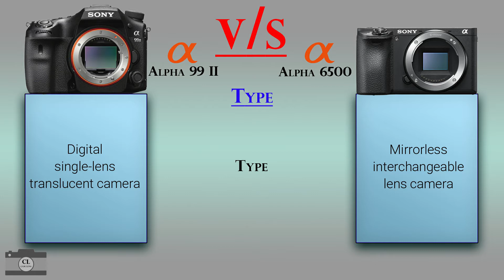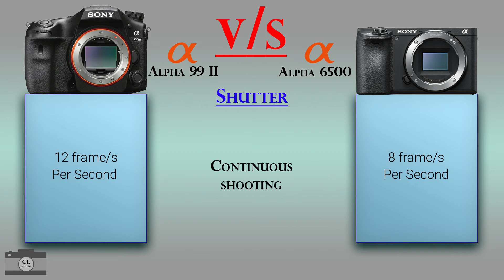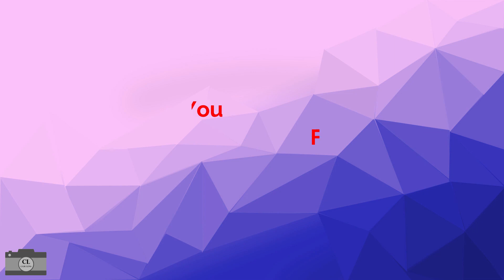Sony Alpha 99 II vs Sony Alpha 6500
Camera Comparison...